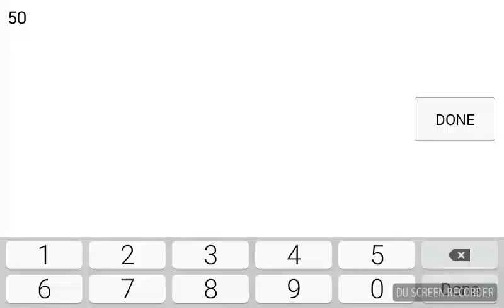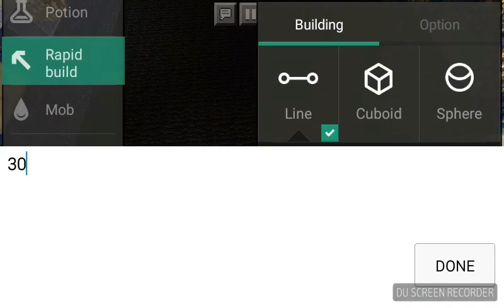Minecraft pe doing the first floor of teen titans tower build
Device :android
Apps :mcpe master minecraft pe